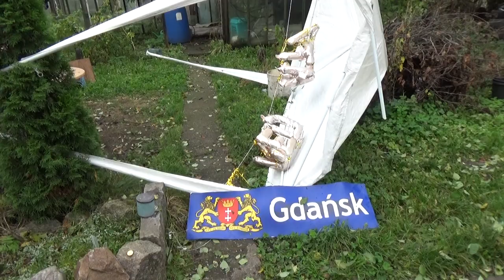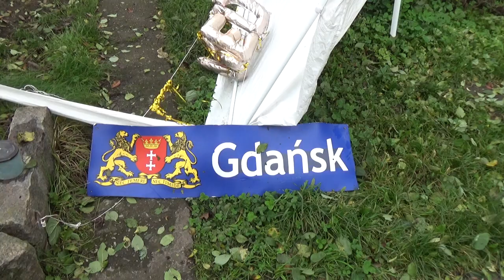SZTOROM WYWRÓCIŁ STUDIO PLENEROWE POMORSKIEJ TV NARODOWEJ DO GÓRY NOGAMI I TERAZ TRZEBA ZREPEROWAĆ.!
Dziś po przyjeździe do naszego Studia P TV N stwierdziliśmy , że jest tam totalny balagan i wszystko zostało wywrócone do góry nogami!?

 Po ostatnim sztormie w skali 11 Bouforta  doszło do totalnego zniszczenia Studia Plenerowego Pomorskiej Telewizji Narodowej. Silny wiatr zerwał nasz dach i połamał jego konstrukcję , którą zastalismy wywróconą do góry nogami. Jedno z krzeseł zostało połamane a nasz miś ogrodowy spadł razem z fotelem. Trzeba było wziąć się do roboty i ponaprawiać wyrządzone szkody. Po paru godzinach teren uprzątnięto , naprawiono dach i ustawiono go z powrotem na nogach! Czerwony Korsarz wraz z Prozerpiną dokonali kolejnego nagrania w studiu P TV N , w ktorym to redaktor Sławomir Ziembiński podumował ostatnie wydarzenia w Polsce!?